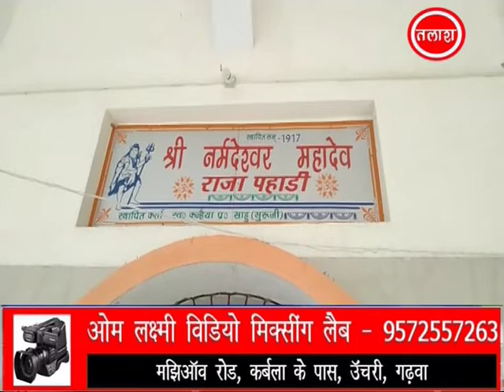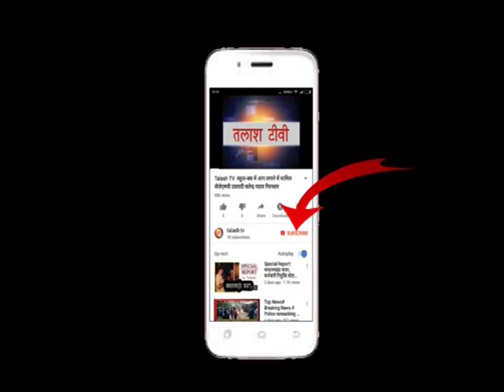बंशीधर नगर | गढ़वा | श्रावणी मेला को लेकर राजा पहाड़ी शिव मंदिर में तैयारी ज़ोरों से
वंशीधर नगरः राजा पहाड़ी षिव मंदिर परिसर मे एक माह तक चलने वाला श्रावणी मेला के लेकर तैयारी शुरू हो गई है। मंदिर के आकर्षक ढंग से सजाया जा रहा है। यहां का श्रावणी मेला देखने योग्य होता है। बड़ी संख्या मे सीमावर्ती राज्यों से भी श्रद्धालु यहां पहुचतें हैं।  22 जुलाई को प्रथम सोमवारि को श्रद्धालु अपना पहला जल नर्मदेश्वर महादेव के उपर जलाभिषेक करेंगे।

: मंदिर निर्माण समिति के सचिव नंदलाल प्रसाद ने कहा कि प्रथम सोमवारि को जिला जज सरिधेश्वर मनी त्रिपाठी के द्वारा महा रुद्राभिषेक किया जाएगा। श्रद्धालुओं को आने में कठिनाई न हो इसके लिए हर जगह सदस्य तैनात रहेंगे। उन्होंने कहा कि श्रद्धालुओं को शुद्ध जल का उत्तम प्रबन्ध किया जा रहा है। उन्होंने कहा नर्मदेश्वर महादेव के दर्शन के पश्चात्  सभी लोगो। केलिए महाप्रसाद का वितरण किया जाएगा। उन्होंने कहा कि बिहार का प्रसिद्ध मेला भी लगाया जा रहा है।Latest News
Breaking News
Current News
garhwa news
palamu news
latehar news
Talash TV